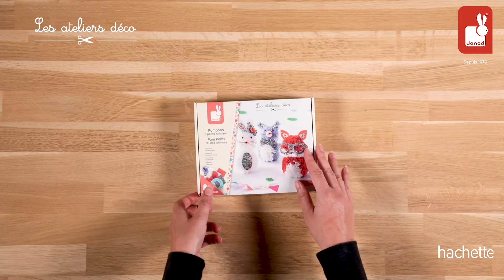Janod - Les ateliers déco - Kit Créatif Pompons 3 Petits Animaux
Les ateliers déco

Avec ce kit créatif, votre enfant pourra réaliser 3 petits animaux tous mignons à base de pompons : un renard, une souris et un lapin.
Le coffret contient : 2 cercles en carton, 4 pelotes de laine, 2 planches de feutrine, 1 planche de faux cuir pailleté, 9 perles noires, 3 mini pompons, du fil noir, et 1 feuille en couleur.
Toutes les étapes de fabrication sont expliquées dans le livret d'instructions.

Cette activité est conseillée à partir de 8 ans.
Nous vous souhaitons de belles créations !
Retrouvez notre produit chez nos revendeurs physiques (réf J07910) et sur notre site internet